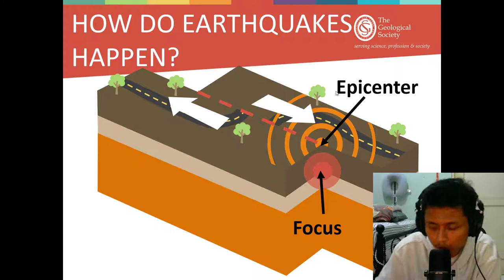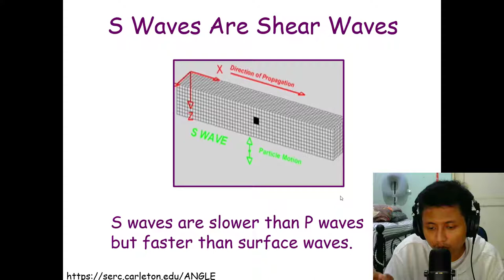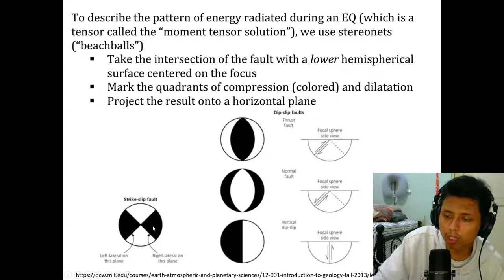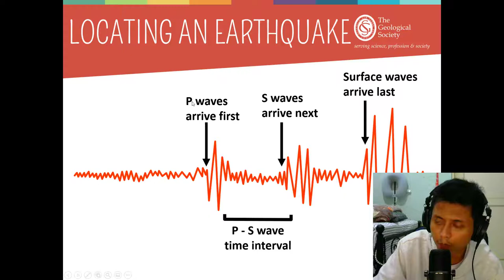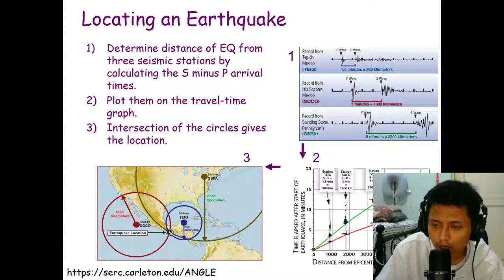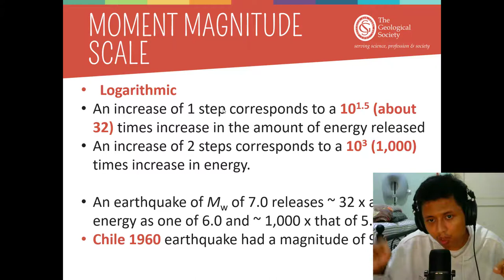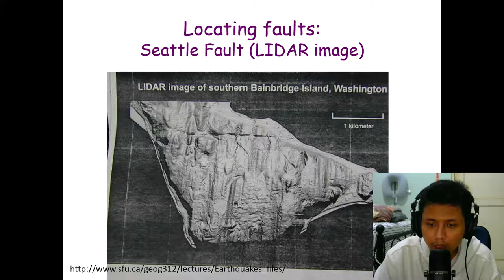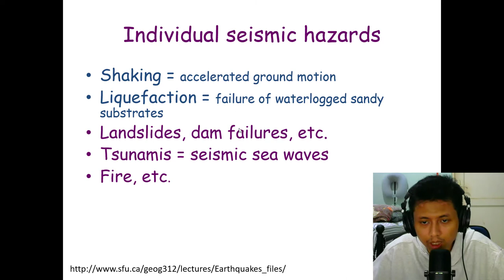Geologi Kebencanaan (SCGL604737) – Gempabumi (Part 2)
Kali ini materi perkuliahan daring (PJJ) akan diisi kembali oleh materi perkuliahan dari kelas geologi kebencanaan. Materi ini akan dijelaskan oleh salah satu dosen program studi S1 Geologi UI yaitu Muhammad Rizqy Septyandy, M.T. Tema untuk pekan ini adalah Gempabumi. Pada part 2 ini akan dibahas mengenai istilah-istilah yang digunakan pada gempabumi, cara mengukur magnitudo gempabumi, cara mengukur lokasi epicenter gempabumi, serta seismic hazard. Jadi tunggu apa lagi. Mari dinikmati suguhan kuliah daring ini sambil mengisi waktu di tengah pandemi Covid-19. Apabila ada pertanyaan silakan tuliskan di kolom komentar.